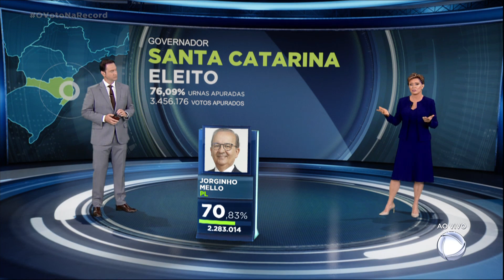Jorginho Mello, do PL, é eleito Governador de Santa Catarina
Jorginho Mello, do PL, é eleito Governador de Santa Catarina com 70,83% dos votos e 76,09% das urnas apuradas. O placar é um empate com o Governador mais votado do Brasil, Helder Barbalho, do MDB, no Pará.